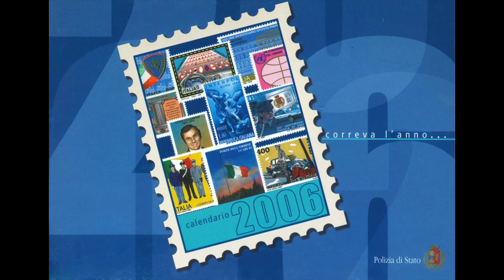Polizia di Stato - Video lancio calendario 2022